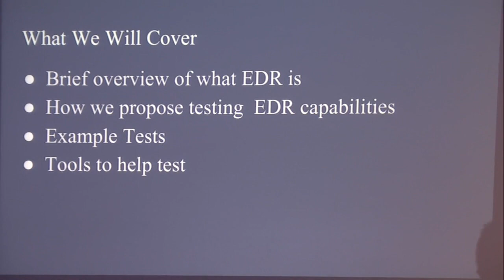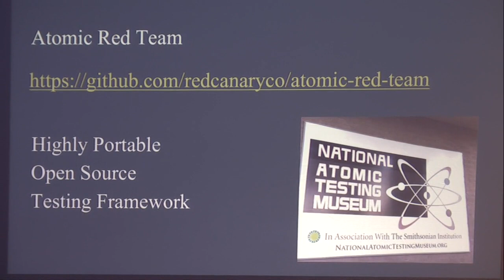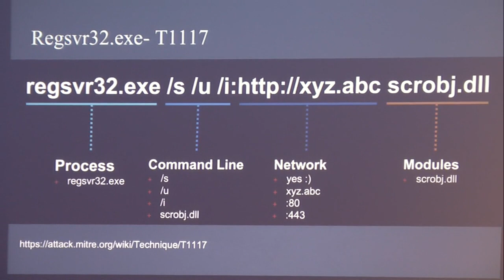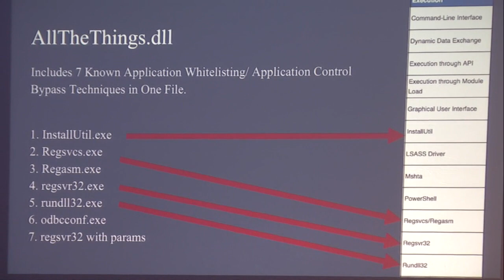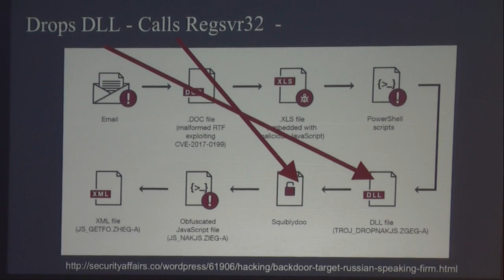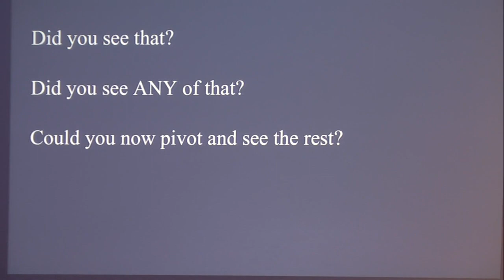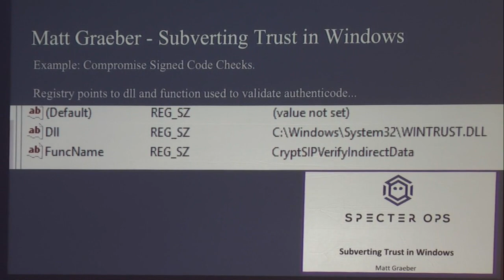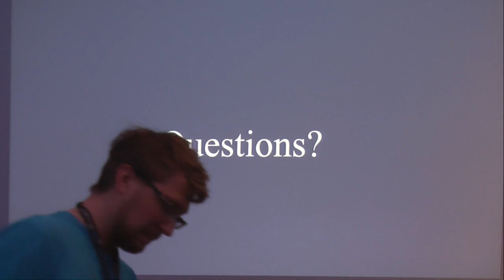Tap, Tap, Is This Thing On? - Casey Smith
Subtitle: Testing EDR Capabilities

As organizations deploy EDR (Endpoint Detection & Response) solutions, it becomes imperative that these solutions are tested. The efficacy of these products depends on their correct configuration and deployment. In order to conduct these tests, we have developed a free Open Source framework called the Atomic Red Team. Designed to provide teams with small discrete tests. We want these test to be vendor agnostic, and representative of actual adversary behavior. When evaluating if these products are viable for your organization you need some standard tests to compare what provides you with the best coverage. This talk will explore our framework, discuss basic tests, chaining tests, and discuss how to contribute to the framework. Our aim is to put a testing framework in the hands of large and small security teams to confirm that they have the coverage needed to face modern adversaries. You need a plan to test on a regular basis that your systems are operational. We want to share our work, drawing from Software Engineering principles on testing, to help ensure your EDR tools are ready to face actual adversaries. Don’t wait for something horrible to happen to figure out that your solution isn’t working.

Casey Smith (@subTee) is the Director of Applied Research at Red Canary. He has a passion for testing and understanding the limits of defensive systems.